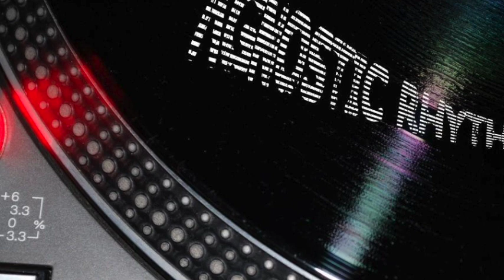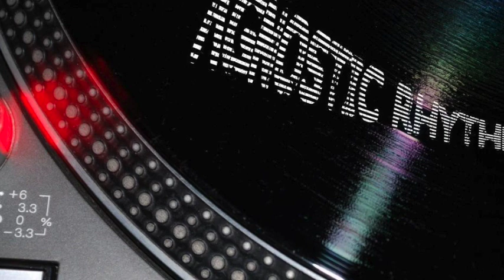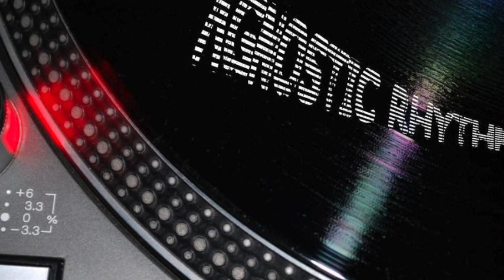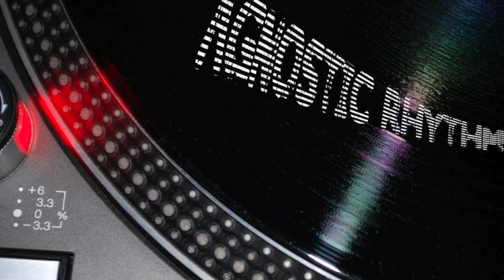Ben Cohen - Play With Humanity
Ben Cohen – Voyage To Rahoz EP
Label: Bliq — bliq12